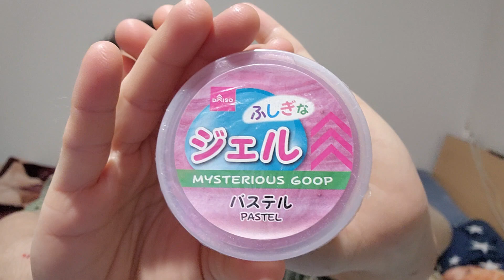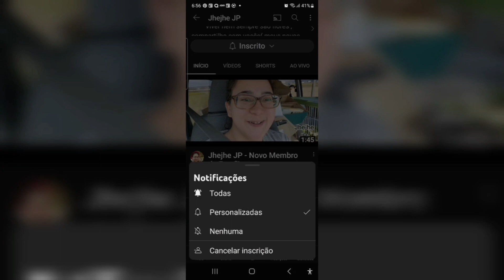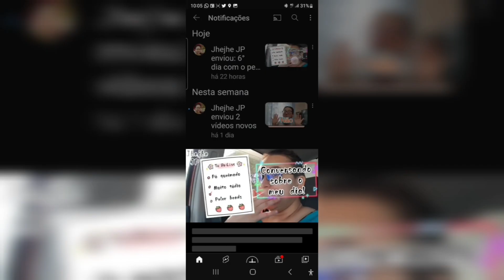Abri um ovo de dinossauro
Abrindo brinquedos da